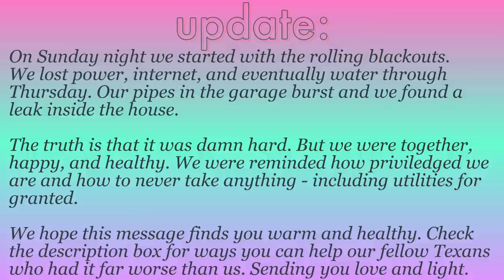VLOG | The one with a devastating winter storm ❄️ and Valentine's Day!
ºººººººººººººººººººººººººººººººººººººº

📝VLOG DETAILS🛍
SATURDAY
•Sweatshirt (run small. I'm wearing a M, and its fitted)
•Follow me on Amazon to get notifications!
•My dad's name is Enrique💙
•"Poor people" isnt meant to offend anyone or be used in a derogatory manner. I was talking directly about me and The P. For those of you unfamiliar, I grew up standing in food bank lines and lying to our landlord for my parents missing rent. Yall know my love for Enfrijoladas!
Plus
•Dutch oven (red) - I hate this one. Not sure brand, it says "BHG"
•Dutch oven (stainless) I LOVE this one! (mine is 8qts)

SUNDAY
HAPPY VALENTINES DAY❤️!!!
•THANKS NATHAN! LOVE YOU!
•I owe you our Valentines. But the world kind of stopped🥲.
•Did you catch Taeryn and Mateo's silent fight😂?

MONDAY
•Beanie - Hobby Lobby
•Totopoh's bjorn

ºººººººººººººººººººººººººººººººººººººº

♥Let's chat!

ºººººººººººººººººººººººººººººººººººººº

ºººººººººººººººººººººººººººººººººººººº

ºººººººººººººººººººººººººººººººººººººº

Thanks!

ºººººººººººººººººººººººººººººººººººººº